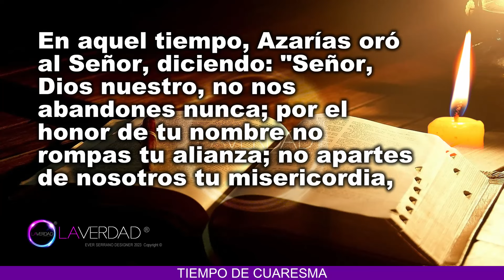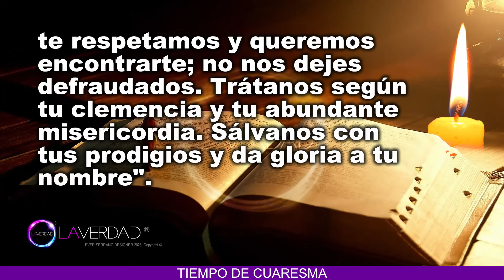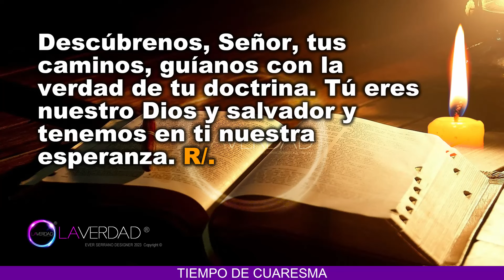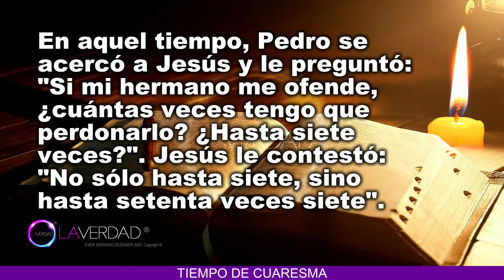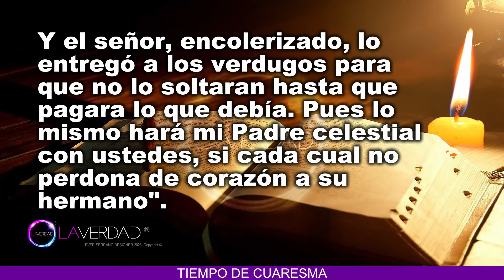EVANGELIO DEL DÍA MARTES 5 DE MARZO 2024. MATEO 18, 21-35 / REFLEXIÓN EVANGELIO 5 MARZO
EVANGELIO Y LECTURAS DEL DÍA DE HOY MARTES 05 DE MARZO 2024. CATÓLICA. CATÓLICO. MARTES DE LA TERCERA SEMANA DE CUARESMA. (Todas las Lecturas Completas en Sección de Comentarios. COMENTARIO FIJADO).
BIENVENIDOS!